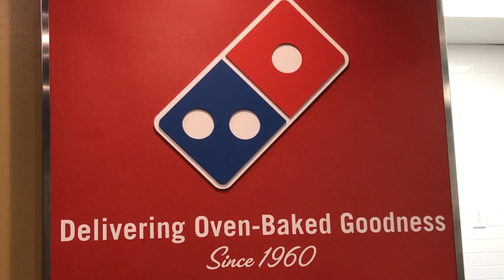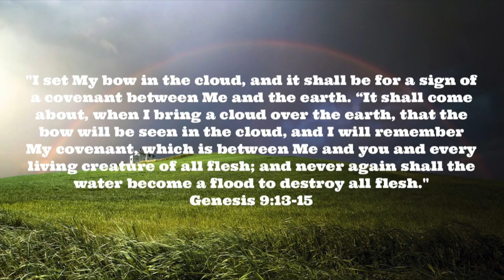Van Life; Dinner & A Movie: She's So Quiet?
All Music Credits Are From IMovie.

Luis F
Rolling Earth-Ship